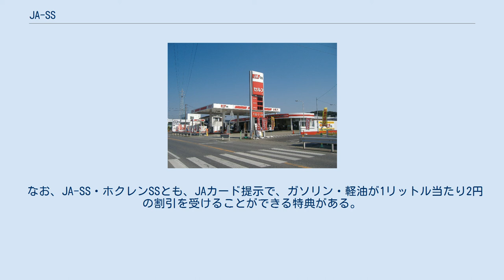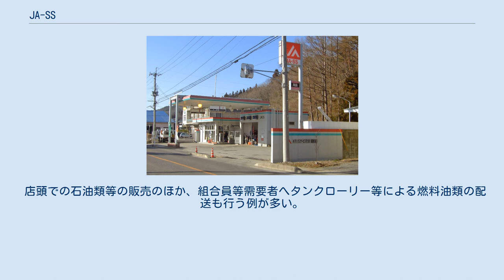JA-SS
JA-SS飯舘給油所 JA-SSのセルフ店、プラザR128（千葉県館山市） JA-SS（ジェイ・エー-エスエス）は、JAグループ傘下のガソリンスタンドのサービスブランド。
キャッチコピーは「マイホームステーション JA-SS」 SSは「サービスステーション」の略で、文字通り農業協同組合の購買事業の一環として行われることが基本となっている。
経営母体の別により、大きく分けて以下の4つの業態に分けられる。
 このうち、全農エネルギーは国内6カ所の備蓄基地から全国のスタンドに配送を行っており、全農エネルギー自体が一つの独自ブランドとなっている。
全農都府県本部傘下子会社のスタンドもこれに準じる。
一方、各単位農協系のスタンドはかつてはそれぞれが石油卸売各社からガソリンの供給を受けて販売を行っており、JA-SSの看板と各元売会社のブランドの看板を併記していることが多かったが、近年（1998-99年頃から）は全農エネルギーからの元売供給を受けたり業転玉を受けるなどしてJA-SSオリジナルブランドに転換しつつあり、元売系のスタンドは後述の長野県内を除き減少傾向にある。
なおJAマークは通常の緑色ではなく赤色が用いられる。
 JA-SSは北海道を除く46都府県で営業している。
北海道ではJA-SSではなく、ホクレン農業協同組合連合会系のオリジナルブランドのガソリンスタンド（ホクレンSS）が営業しており、JA-SSの公式ホームページにはホクレンSSの公式ホームページにリンクするバナーがある。
ガソリン・灯油・LPガスに関する商品、サービスの提供は、各地域のJAまたはその子会社が実施しているからである。
また、建物のデザインも元売ブランドのままになっている他、JA-SSの看板も標準のJAマーク（白地に緑）が使用されるなど、他都府県とは全く異なる存在となっている。
 なお、JA-SS・ホクレンSSとも、JAカード提示で、ガソリン・軽油が1リットル当たり2円の割引を受けることができる特典がある。
 地域にもよるが、JA店舗（JAバンク・エーコープ）や倉庫などJA施設に隣接していたり、これらJA施設の跡地という立地の店舗が多い。
またJA店舗と併設しているところもある。
 店頭での石油類等の販売のほか、組合員等需要者へタンクローリー等による燃料油類の配送も行う例が多い。
 1990年代〜現在まで一部地域でTVCMも放映している。